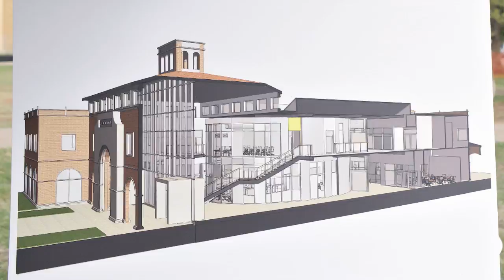Texas Tech Breaks Ground on New Petroleum Engineering Research Building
Texas Tech University broke ground on October 5, 2012 for the new Petroleum Engineering Research Building on the northeast corner of the engineering key. Expected to be completed Fall 2013.